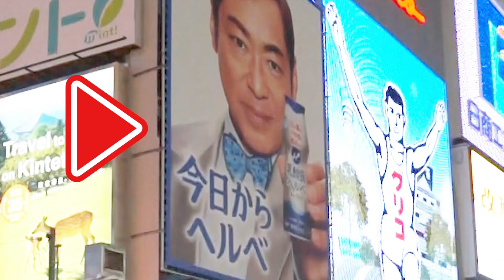【大阪の変人達】ミナミでインタビューしたら愛すべき変な奴多すぎた！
よいちょ。TV［土曜日レギュラー］

【今回の動画】
色々とインタビューしていくと変わった人に遭遇します！
今回は未公開の変な人たちを集めてみました！
個性的な人が続々と登場！やぱり大阪はおもしろい！
あなたは女性の生態を本当に理解できているのか？
女心を知ってさらにワンランク上の男に...!

【よいちょ。TVとは？】
大阪ミナミclubZEUSの「よいちょまる琉聖」が「女性のことをもっと知ったらもっと売れるんじゃね？」という発想から、心斎橋を中心に気になる女性の生態を徹底リサーチするチャンネルです！

●KING Groupで働きたい方はこちらへ!!